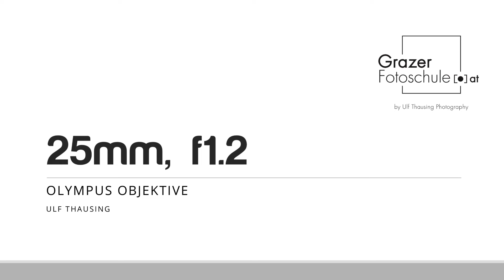Olympus Objektive im Test und im Vergleich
In diesem Video erzähl ich Euch von meinen Erfahrungen mit den unterschiedlichen Olympus Objektiven im alltäglichen Einsatz. Welches Objektiv verwende ich für welchen Anwendungsfall am liebsten und warum.

Produktion und Regie: Ulf Thausing
Fotografie: Ulf Thausing
Kamera: Ulf Thausing, Bernadette Mandl
Videoschnitt und Post Produktion: Bernadette Mandl

Wir freuen uns auch, wenn Ihr bei unseren anderen Kanälen vorbei schaut. Auch hier warten viele Foto-Tipps auf Euch.

Wenn du über diese Links einkaufst, unterstützt du damit meine Arbeit. Das heißt, ich erhalte eine kleine Provision für den Kauf, den Du getätigt hast. Für Dich fallen dadurch keine zusätzlichen Kosten an.

Equipment zum Fotografieren:
Nikon System
Nikon D750
Nikon D850
Nikon AF-S 16-35; 4
Nikon AF-S 24-70; 2,8
Nikon AF-S 70-200 E; 2,8
Sigma 35mm DG HSM 1.4 Art
Sigma 50mm DG HSM 1.4 Art
Nikon 85mm 1.8G
Nikon AF-S 105mm 1.4
Telekonverter TC-20E II

Olympus System
Olympus OM-D E-M5 II
Olympus OM-D E-M1 II
Olympus M.Zuiko Digital ED 12-40 mm 1:2.8 Top Pro
Olympus M.Zuiko Digital 17mm 1:1.8 Pancake
Olympus M.Zuiko Digital ED 7-14 mm 1:2.8 Pro
Olympus M.Zuiko Digital ED 40-150mm 1:2.8 Pro Objektiv (inkl. MC 1.4 Telekonverter)
Olympus M. Zuiko Digital ED 25mm 1:1.2 Pro
Olympus M.Zuiko Digital 45 mm 1:1.8
Olympus M.Zuiko Digital ED 75 mm 1:1:8

Equipment zum Filmen:
Nikon D750

Manfrotto Ministativ
Gimbal - DJI OSMO Mobile (mit IPhone 7)